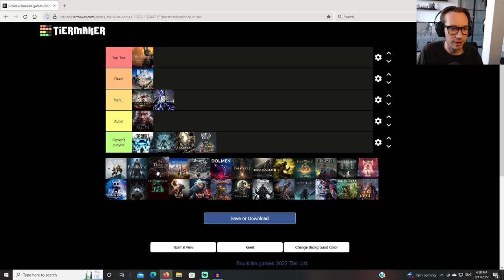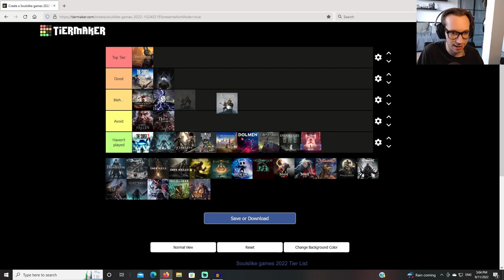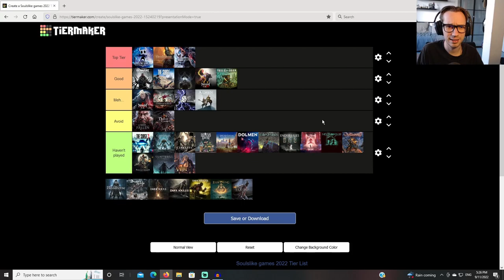RANKING Almost All the Souls-Like Games 2022! | TIER LIST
In this video I run through a list of the most popular Souls-like games (we've got to come up with a better genre name, seriously) and rank them. Which games are good, which games are trash? Let's find out!